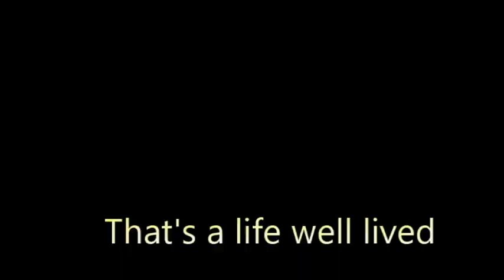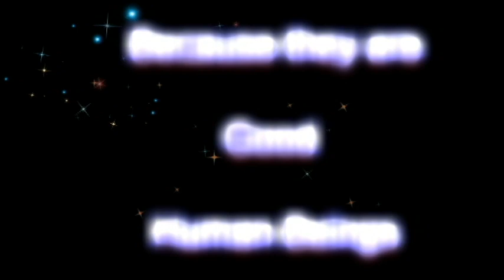A Good Human Being Always Makes a Good Doctor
This short video summarizes what I have always been convinced about and have taught all throughout my career as a medical teacher: "A good doctor does not necessarily mean a good human being, but a good human being always makes a good doctor. So try to be a good human being and a good doctor will automatically follow"